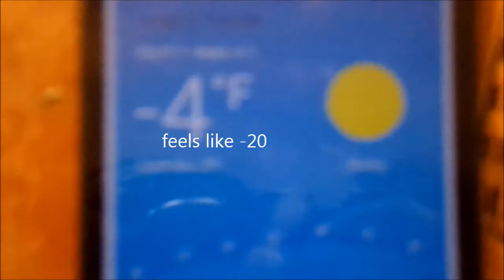2018 New Year - Twenty One Infinity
Wild hair don't care
New year
Renew
Be you